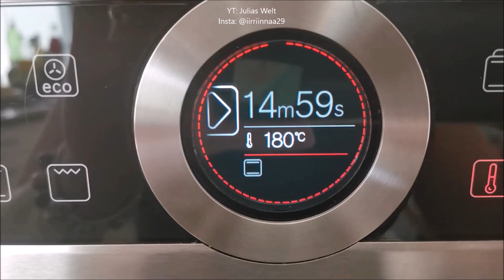🍌🍫 Schokokuchen mit Bananen - Blechkuchen / Шоколадно банановый торт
Hallöchen, ich bin irina..
wer Bananen mag wird auch diesen schnellen Blechkuchen mögen.

Irinas Cafe - Zutaten:
3 Eier
200 gr Zucker
200 ml Sahne
180 gr Mehl
40 gr Backkakao
1 TL Backpulver
Backform ca 40 x 30     +-3cm

180° - 15 min

Creme:
2 P. Vanillezucker
250 gr Mascarpone
250 gr Quark 40 %
2 EL Puderzucker
200 ml Sahne
1 P. Raspel-Schokolade

3 Bananen

Привет, мы Юля и Ирина ..

irinas Cafe - ингредиенты:
3 яйца
200 грамм сахара
200 мл сливки
180 гр муки
40 гр какао для выпечки
1 чайная ложка разрыхлителя
Форма для выпечки около 40 х 30    +-3 см
180 ° - 15 мин

крем:
2 п. Ванильного сахара
250 грамм маскарпоне
250 гр творога 40%
2 столовые ложки сахарной пудры
200 мл сливки
1 П. тертого шоколада

3 банана